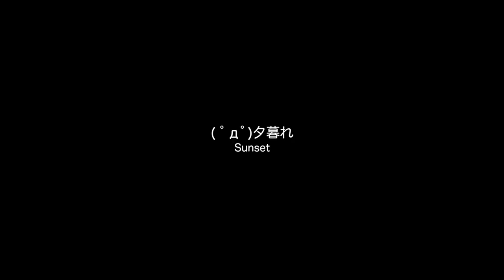今年は大雨スタート。2017年度オートリゾート滝野の春キャンプ(2)【LuminousDiary_305】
( ﾟдﾟ)PowerHouse大活躍。

　Breakthrough_ace.輝鳴
●キャラクターデザイン・キービジュアル：
　そらのん
●ルミ・ミレーニア オリジナルキャラクターデザイン：
　なか